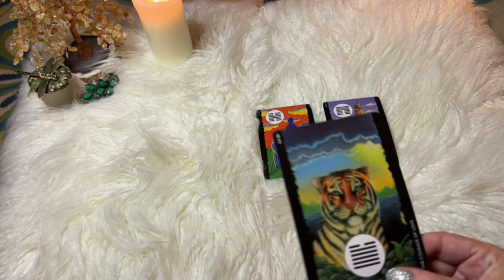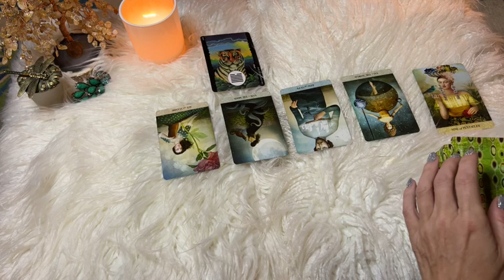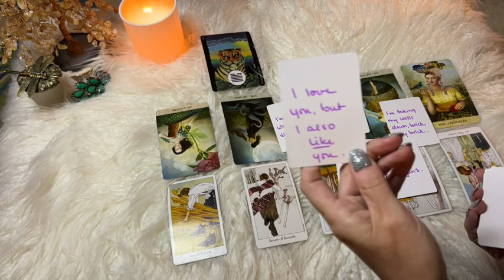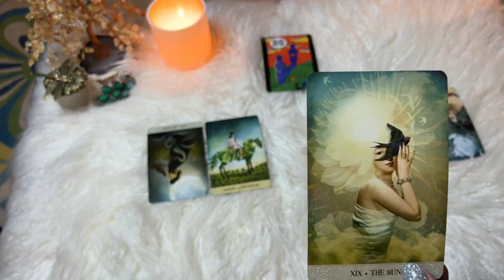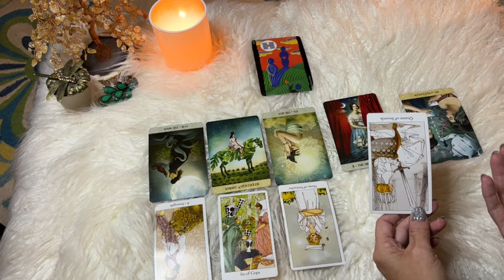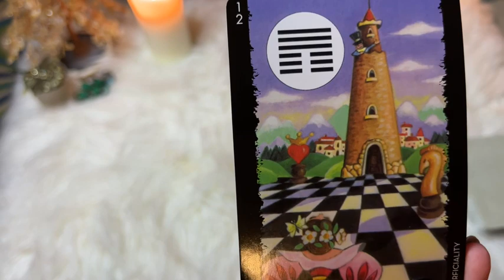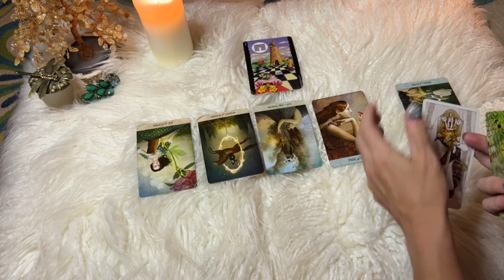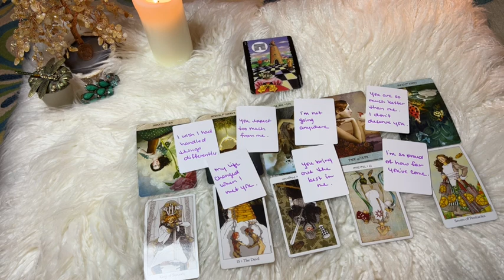What's Going on With Your Person? Why Are They Acting This Way?? 🤔💗 // pick a card tarot reading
This reading takes a look at your person to see what's going on with them and why they acting like this. Choose your card & group and click on the timestamp below.

⏰ TIMESTAMPS ⏰
INTRO:  00:00
GROUP 1:  1:36
GROUP 2:  31:38
GROUP 3:  1:06:59

CARDS USED IN THIS READING:
Tarot of Mystical Moments
Dreaming Way Tarot
I-Ching of Love Oracle Cards

I hope this reading brings you insight and peace of mind.
As always, love, hugs & blessings 💗🙏🏻